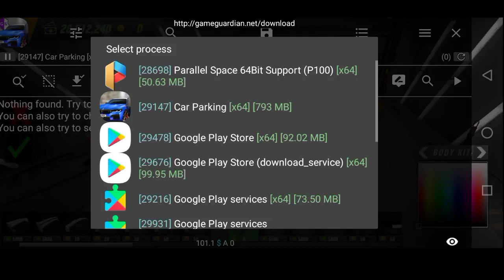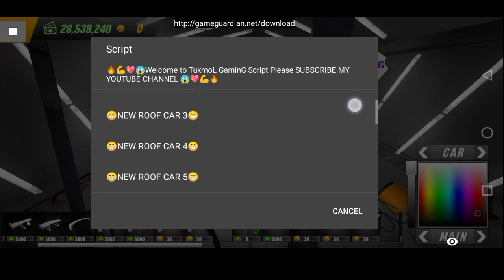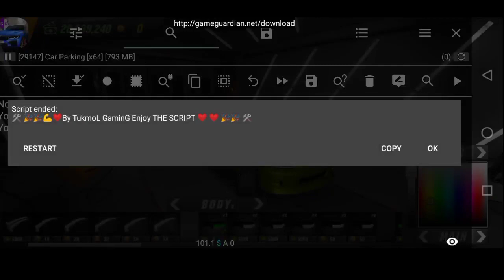New Scripthack [ Mod Menu 1.0 ] Car Parking Multiplayer v4.8.3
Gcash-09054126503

skibox car parking multiplayer
antenna car parking multiplayer
how to make camber car parking multiplayer
how to download car parking multiplayer new update v4.7.8
how to fix daemon not running
how to download gameguardian
push bar car parking multiplayer
car parking multiplayer tukmol gaming
car parking multiplayer no gg tutorial car parking multiplayer new update
 parking multiplayer skyline
how to make 2000hp car parking multiplayer